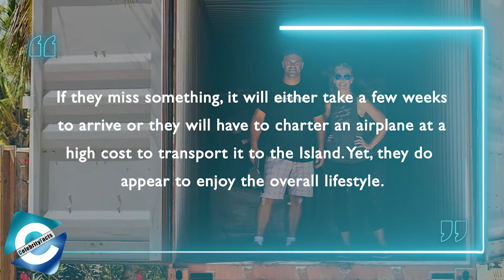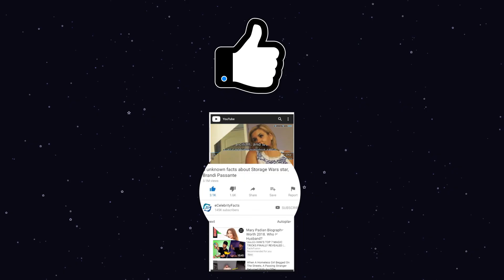Is Bryan & Sarah Baeumler from Renovation Island still together?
Sarah Baeumler (born 26 March 1978) is a TV personality & designer. Sarah's love of design led her to work alongside her husband Bryan Baeumler in his real estate and remodeling business. She co-hosts Bryan Inc. with Bryan and stars in the film Home to Win. In addition, the 43 years old and her husband Bryan Baeumler co-host the house renovation show "Island of Bryan."

While it seems that the Baeumler family is enjoying on the island, Sarah describes about the difficulties & challenges that they have to face. Bryan and Sarah Baeumler's marriage appears to be suffering as a consequence of taking on the project of renovating an entire resort. The strenuous undertaking has affected their relationship, and their conflicts were even shown on "Renovation Island." So, in this video, we will update you on Sarah and Bryan Baeumler relationship & answer the question for "Is Bryan and Sarah still together?".

00:00 Is Bryan & Sarah Baeumler from Renovation Island still together?
01:13 Quick Decision to move Bahamas
01:48 Life on Island is not just “Paradise”!
02:55 Bryan and Sarah's marriage has taken a toll

Audio Credit:

Track: Dance 4x
Artist: TrackTribe

Track: 8th World Wonder
Artist: RKVC

Track: Communicator
Artist: Reed Mathis

Track: Ratatouille's Kitchen
Artist: Carmen María and Edu Espinal

Track: Morning Joe
Artist: Patiño